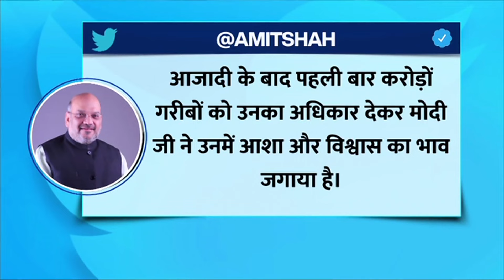Raktdaan Amrit Mahotsav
Guests-
Dr. Kiran Chaudhary
Dr. Anil Kumar